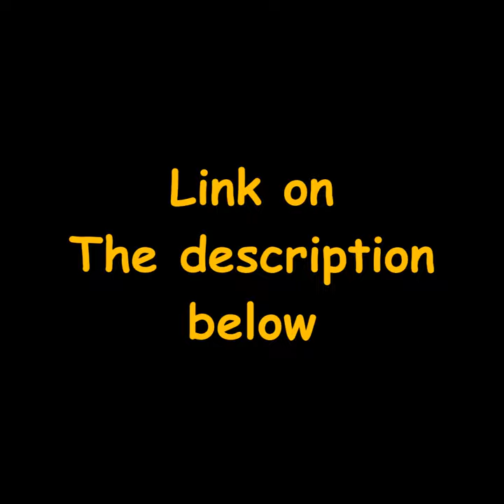Mini Milk Crate Template $1.99 | See Their 3D SVG Design Part 3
Mini Milk Crate Template $1.99

This mini milk crate folds from a flat sheet of US letter paper, multiple crates can be made from a single sheet. I make great use of my scrap paper with this template since it requires a small amount of paper to make.

Files Included:
-SVG
-DXF
-EPS
-PDF
-PNG